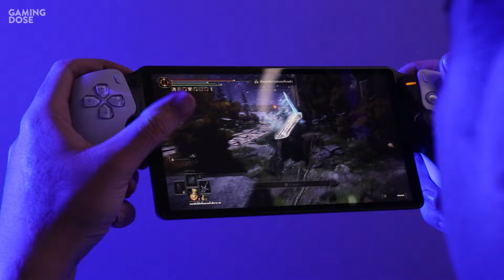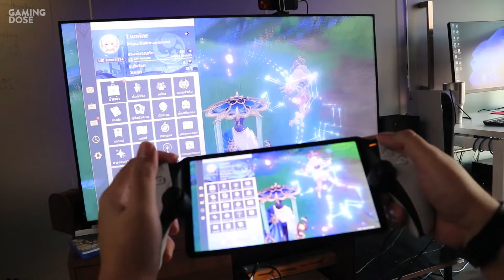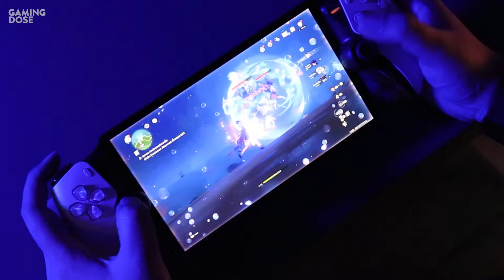รีวิว PlayStation Portal ทำอะไรได้บ้าง...อะไรเวิร์คไม่เวิร์ค | GamingDose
ถึงเปิดตัวมาแล้วสักพัก แต่เราก็ขอจับมาลองสักหน่อย กับ “PlayStation Portal” เครื่องเล่นเกม PS5 แบบ Remote Play

ตัวนี้.. ทำอะไรได้บ้าง ควรซื้อ หรือปล่อยผ่าน มาดูไปพร้อมกันเลยครับ

ร่วมเป็นส่วนหนึ่งของ ค ร อ บ ค รั ว GamingDose สมัครโลด